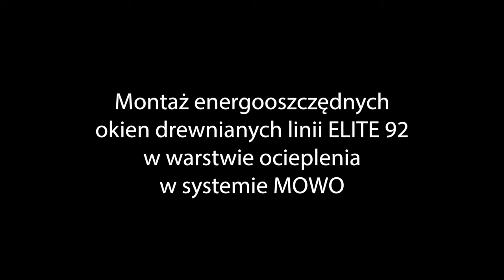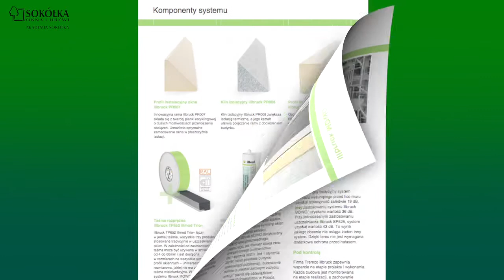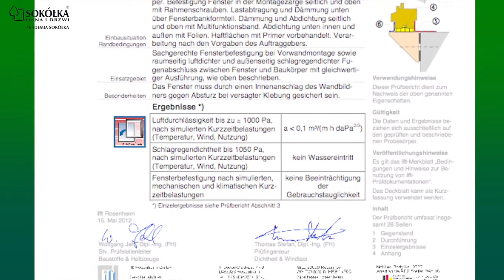Montaż okien drewnianych w budynku energooszczędnym. Sokółka Okna i Drzwi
Zobaczcie, jak prawidłowo zamontować w budynku energooszczędne okna drewniane ELITE92 firmy Sokółka Okna i Drzwi.  Do montażu wykorzystyjuemy sprawdzony, innowacyjny i certyfikowany w IFT Rosenheim system montażu i uszczelniania okien w warstwie ocieplenia Illbruck MOWO. To idealny wybór dla budownictwa energooszczędnego, pasywnego i blisko zero-energetycznego.